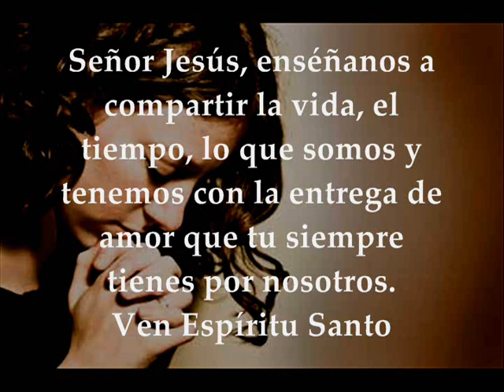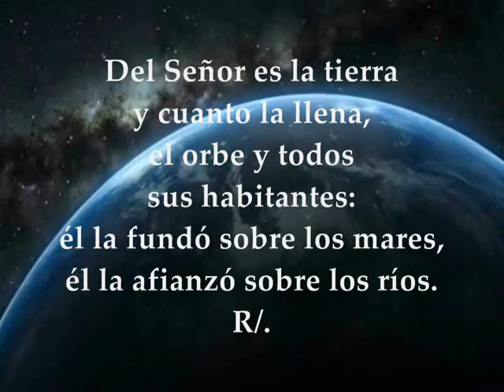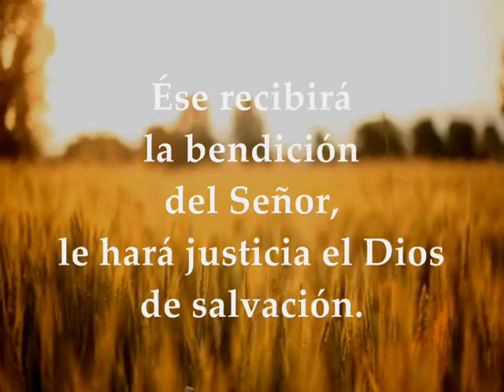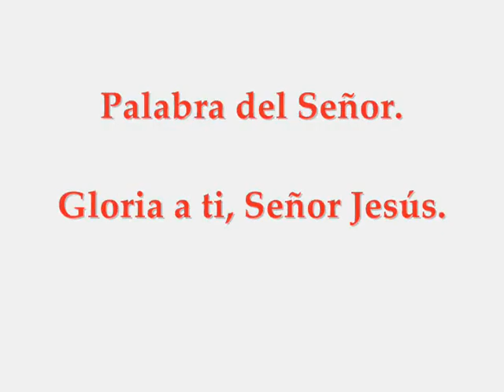Evangelio Lecturas Eucaristía Lunes 23 de Noviembre de 2020 Lucas 21,1-4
Audio vídeo Lecturas y Evangelio Eucaristía LUNES 23 DE NOVIEMBRE DE 2020 LUNES SEMANA XXXIV TIEMPO ORDINARIO CICLO A Primera Lectura: Del libro del Apocalipsis 14,1-3.4b-5 Salmo (24) 23,1-2.3-4ab.5-6 R/. Éste es el grupo que viene a tu presencia, Señor Evangelio según San Lucas 21, 1-4
ÚLTIMA SEMANA TIEMPO ORDINARIO CICLO A
LITURGIA DE LA PALABRA
Primera lectura
Lectura del libro del Apocalipsis 14,1-3.4b-5:
Yo, Juan, miré y en la visión apareció el Cordero de pie sobre el monte Sión, y con él ciento cuarenta y cuatro mil que llevaban grabado en la frente el nombre del Cordero y el nombre de su Padre. Oí también un sonido que bajaba del cielo, parecido al estruendo del océano, y como el estampido de un trueno poderoso; era el son de arpistas que tañían sus arpas delante del trono, delante de los cuatro seres vivientes y los ancianos, cantando un cántico nuevo. Nadie podía aprender el cántico fuera de los ciento cuarenta y cuatro mil, los adquiridos en la tierra. Éstos son los que siguen al Cordero adondequiera que vaya; los adquirieron como primicias de la humanidad para Dios y el Cordero. En sus labios no hubo mentira, no tienen falta.
Salmo Responsorial
Salmo 24(23),1-2.3-4ab.5-6
R/. Este es el grupo que viene a tu presencia, Señor
Del Señor es la tierra y cuanto la llena,
el orbe y todos sus habitantes:
él la fundó sobre los mares,
él la afianzó sobre los ríos. R/.
El hombre de manos inocentes y puro corazón,
que no confía en los ídolos. R/.
Ése recibirá la bendición del Señor,
le hará justicia el Dios de salvación.
Éste es el grupo que busca al Señor,
que viene a tu presencia, Dios de Jacob. R/.
En aquel tiempo, alzando Jesús los ojos, vio unos ricos que echaban donativos en el arca de las ofrendas; vio también una viuda pobre que echaba dos reales, y dijo: «Sabed que esa pobre viuda ha echado más que nadie, porque todos los demás han echado de lo que les sobra, pero ella, que pasa necesidad, ha echado todo lo que tenía para vivir.»